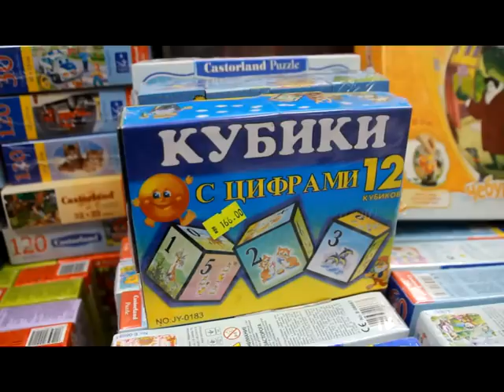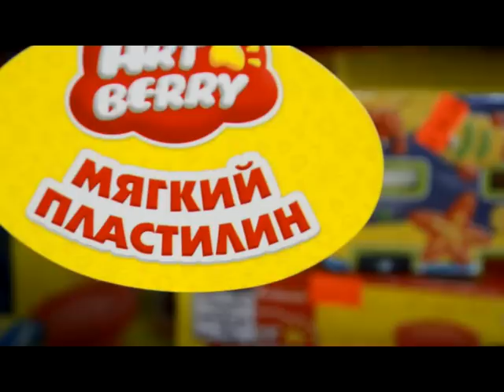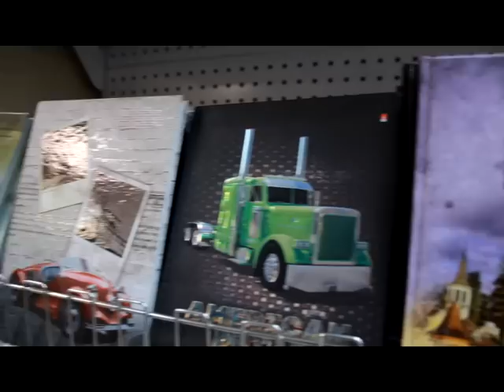Умные вещи - готовимся к школе!